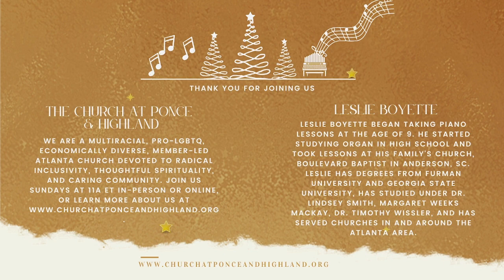CPH Christmas Organ Concert 2022, feat. Leslie Boyette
A night of seasonal music and Christmas carols featuring organist Leslie Boyette.

The Church at Ponce & Highland is a multiracial, pro-LGBTQ, economically diverse, member-led church in intown Atlanta. We value radical inclusivity, thoughtful spirituality, and caring community.